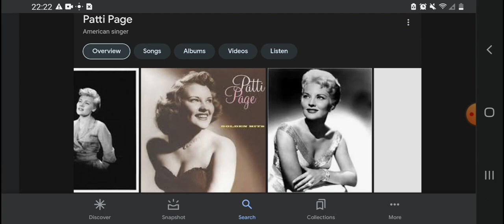Happy Heavenly 96th Birthday Patti Pagr